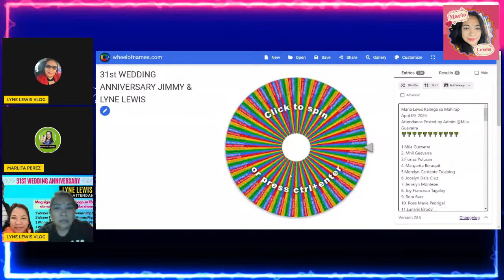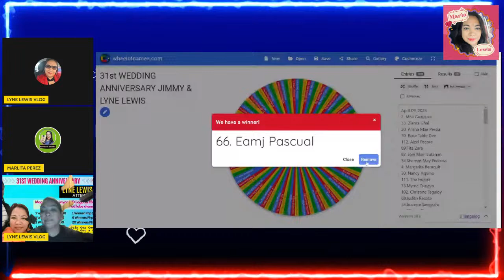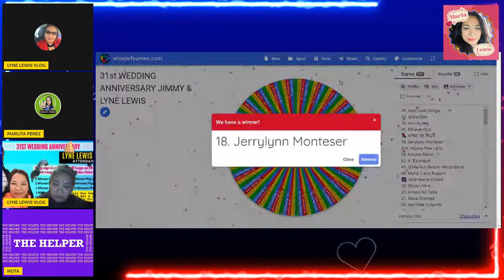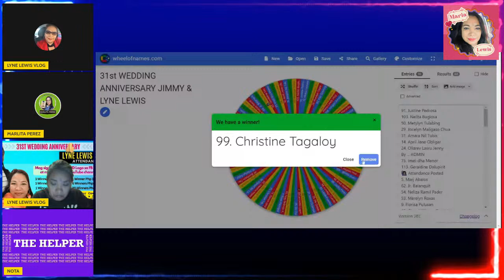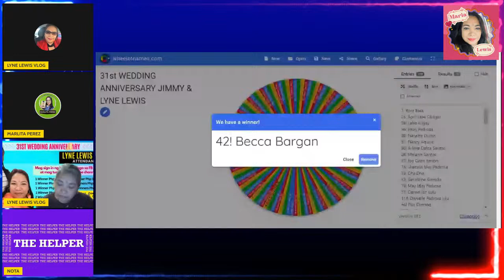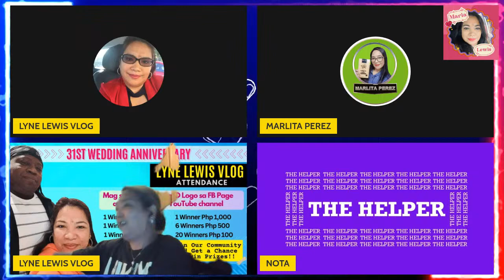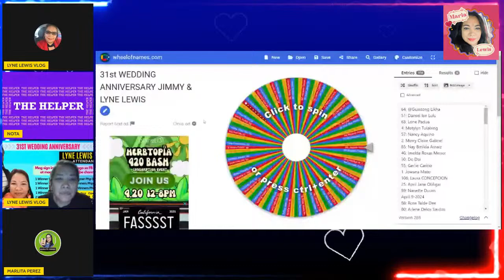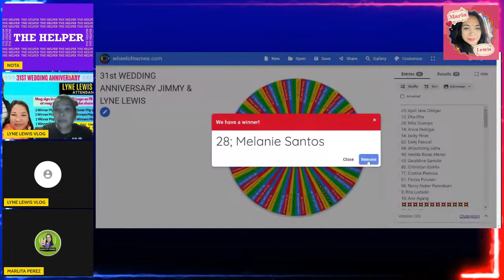GLS 4/21 ON 31ST WEDDING ANNIVERSARY JIMMY & LYNE LEWIS WIN WORTH 25,000 & 5 CELPHONE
PLEASE JOIN WITH US AND TUNE IN MY YOU TUBE CHANNEL LYNE LEWIS VLOG AND BE A MEMBER ON MY  FACEBOOK PAGE .WOW ANG LAKI NG PRIZE SALI NA KAYO GAGAWIN NYO LANG MAG JOIN AT MAG ATTENDANCE DAILY WITH LOGO ETO 3 FB PAGES JOIN NA FB LINK